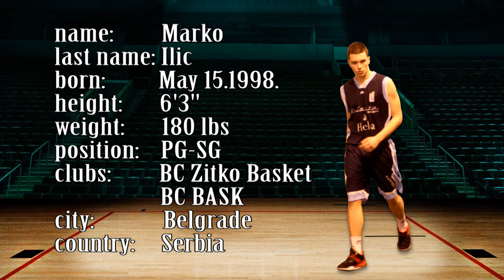Marko Ilic 1998 Highlights